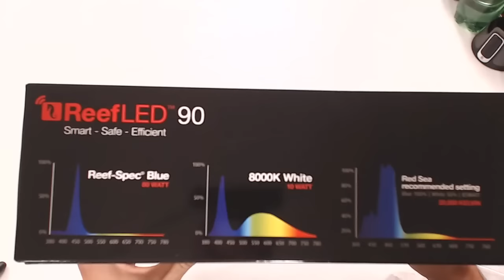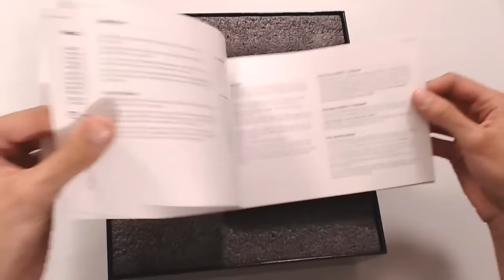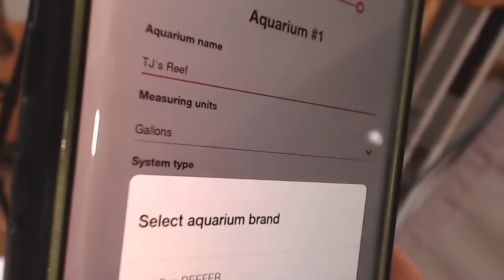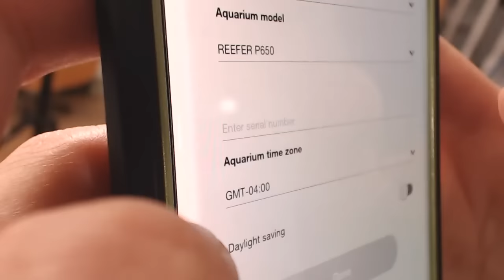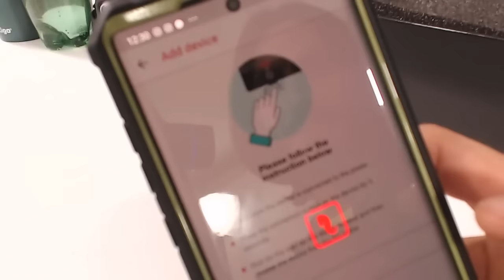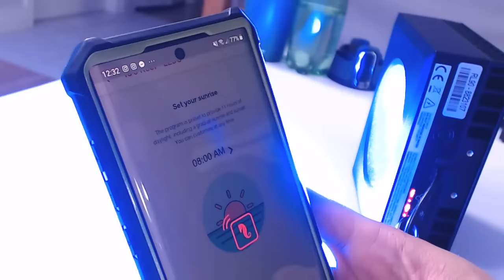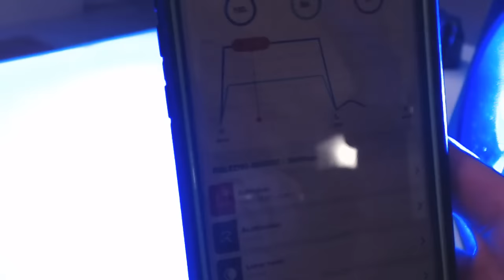Big Al's VARIETY SHOW! Thomas REACTS, Q&A, and Red Sea Reef LED Feature | BigAlsPets.com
This show was so much fun! We reacted to your tanks, answered a ton of aquatics questions, and unboxed and powered on the Red Sea Reef LED 90 light fixture! Thinking we'll give this variety show format another chance in the future!